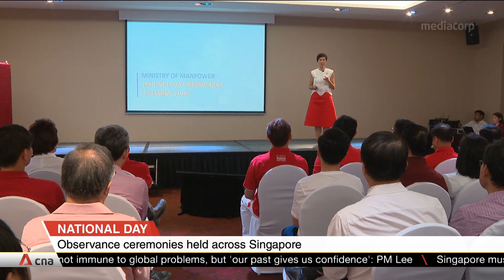National Day observance ceremonies held across Singapore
Several National Day observance ceremonies were held across Singapore on Aug 8. At the Istana, President Halimah Yacob presided over a ceremony, accompanied by Prime Minister Lee Hsien Loong, Senior Minister Tharman Shanmugaratnam and 400 staff. Ceremonies were also held at the Treasury and the Ministry of Defence's headquarters in Bukit Gombak.